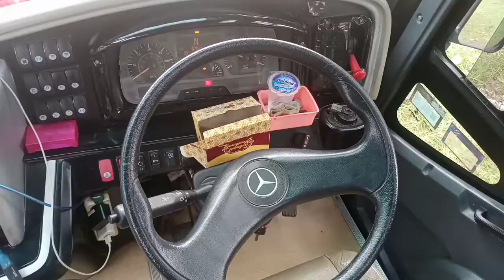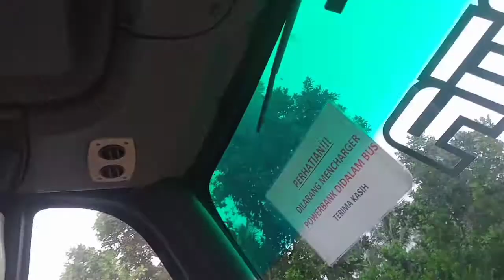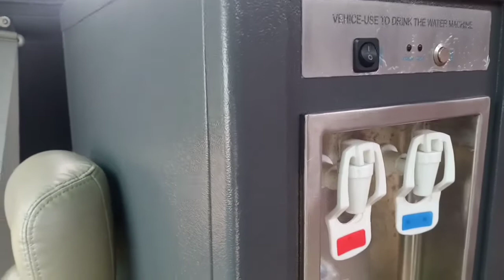Review Bus Parwis Liz Mercy 1526 Adiputro di CAS Water Park Pandeglang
Assalamualaikum.wr.wb. Pada kali ini saya berkesempatan mereview Bus Pariwisata Liz di CAS Water Park Cikole Pandeglang.

Bus bermesin Mercedes Benz 1526 Tahun 2017 dengan karoseri Adiputro Malang.

Kondisi masih lumayan baik nyaman untuk digunakan.